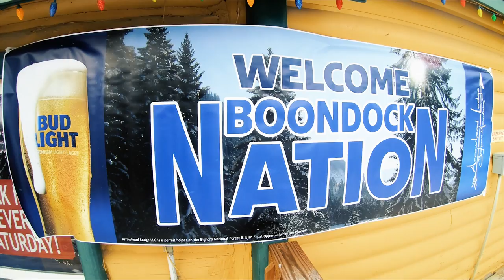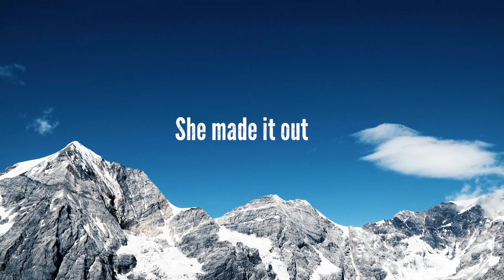The BIGHORNS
What does a lizard at a bar, feeding Luke Sander's goats & an 800 Polaris motor on a snowbike have in common? It’s just OneOfThoseDays for the BoondockNation crew filming at ArrowheadLodge in beautiful Sheridan, Wyoming.

Stream full episodes of One of Those Days & Boondock Nation anytime on any of these devices: Roku, Apple TV, Smart TV, Amazon Fire & Chromecast